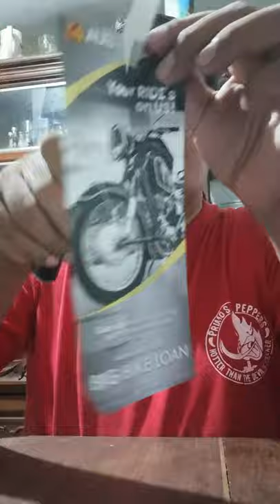Share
Unboxing of XYj Chefs knife